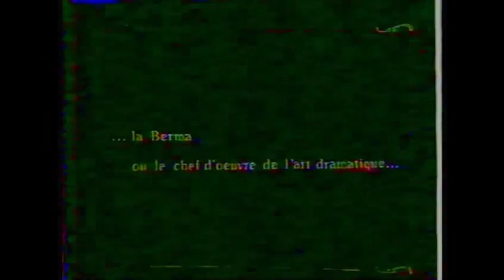Maya Plisetskaya. "Proust ou les intermittences du coeur"